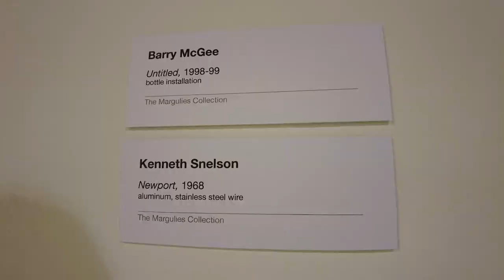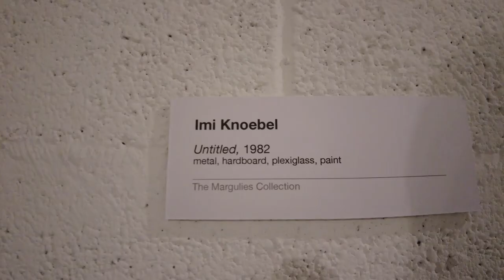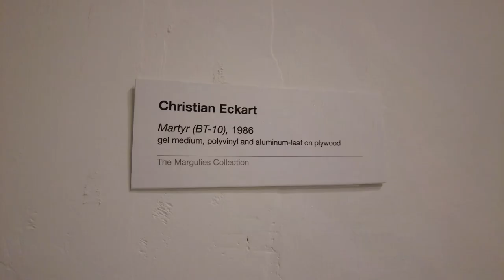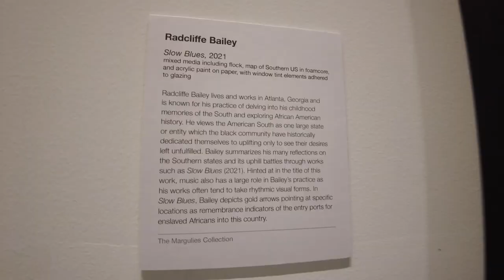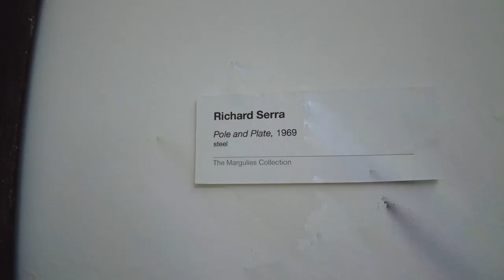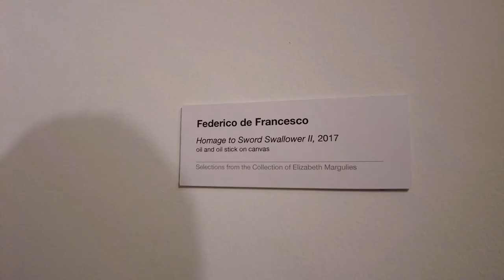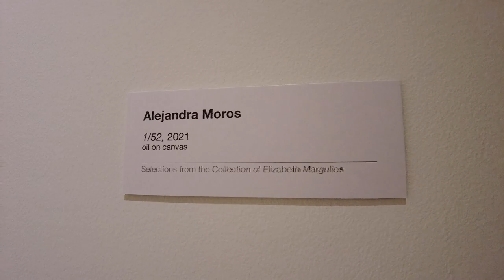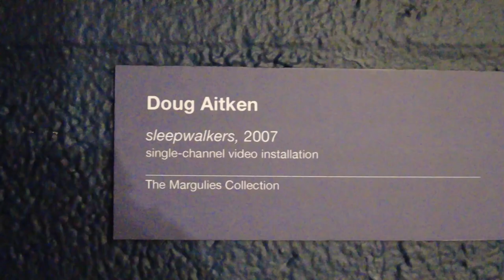The Margulies Collection at the WAREhOUSE 2022/23 Contemporary Arts New Exhibitions part2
Artists in this episode:
Peter Guggenhout
Radcliffe Bailey
Jenny Brosinski
Nathalie Djurberg
Hans Berg
Anna Fasshauer
Diana Fonseca Quinones
Joseph Grigley
Gregor Hildebrandt
Eva LeWitt
Emil Lukas
Hugo McCloud
Meuser
Jan-Ole Schiemann
Elias Sime
Greg Smith
Sue Williams
Doug Aitken
Susan Philipsz
Jennifer Steinkamp
Jiang Cheng
Heloise Chassepot
Federico de Francesco
Ivy Haldeman
Irving Klaw
Gabriella Loeb
Barry McGee
Aejandra Moros
Pedro Pedro
Lauren Quin
Gary Simmons
Emily Mae Smith
Vickie Vainionpaa
Tom Waring
Kennedy Yanko

Follow Us for even more Art Education Videos!
Vimeo @917FineArtsCorp